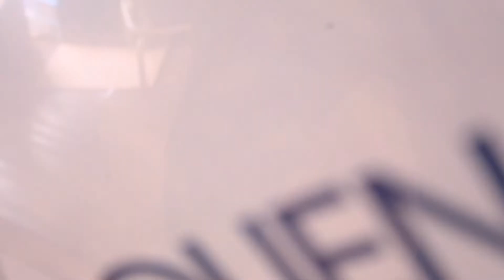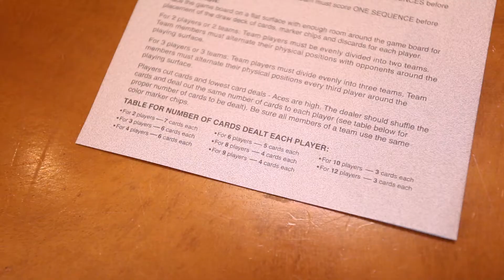UNBOXING, CARA MAIN DAN REVIEW! SEQUENCE BOARD GAME!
Yabes dan Putri kembali membahas salah satu board game klasik strategi yang udah terkenal! SEQUENCE! Meskipun dibuat semenjak 1970, game ini tetap menjadi favorit pemain dari berbagai kalangan umur! Check it out guys

Hobby Indonesia is back with another Youtube video! This time, we will explore the classic strategy board-and-card game SEQUENCE! This game was made back in the 1970s and remained to become an enjoyable board game that is enjoyable for all ages